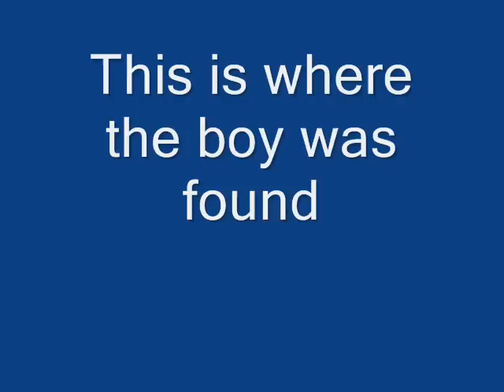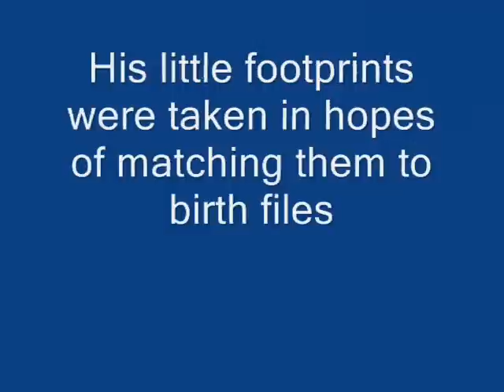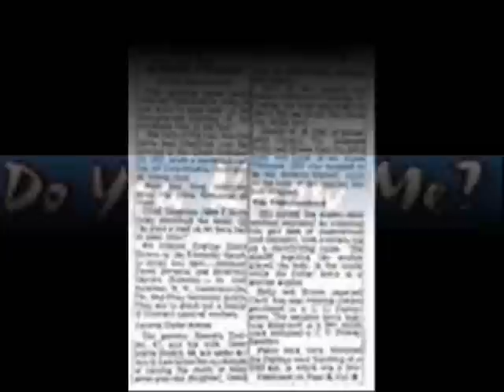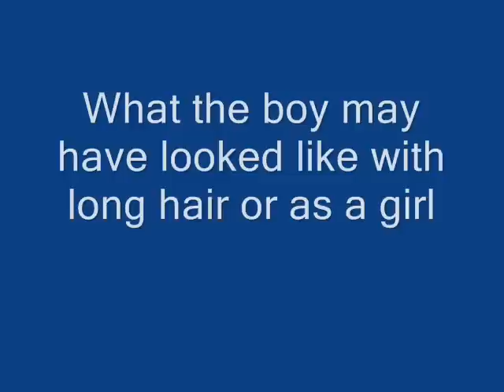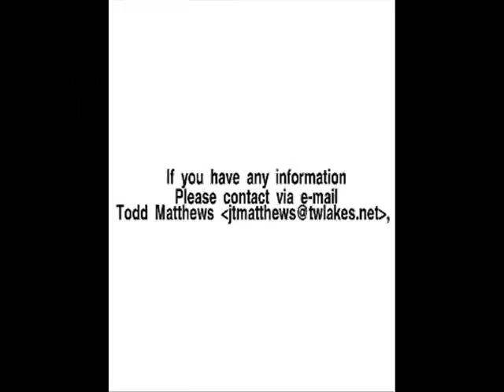Americia's Unknown Child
Boy In Box